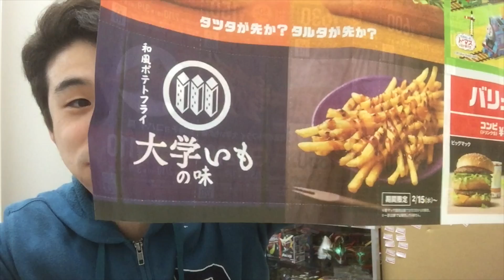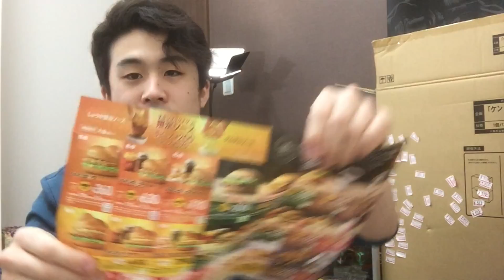[飯テロ]ジュージューバーガー ビックマック 仮面ライダーエグゼイド バガモン マック マクドナルド 音声 kamen rider ex-aid